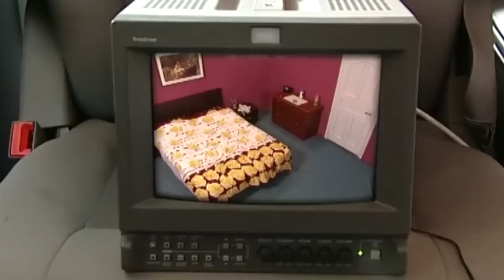Belden Aşağı | Olacak O Kadar